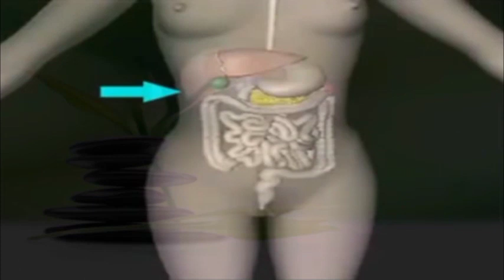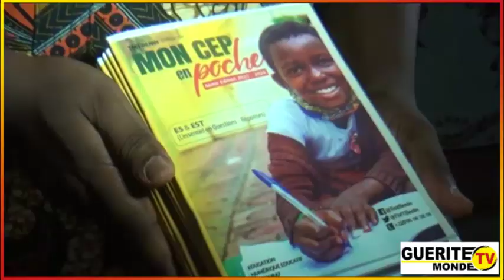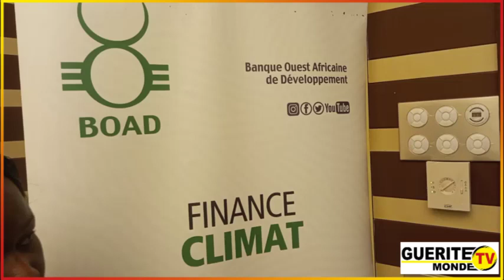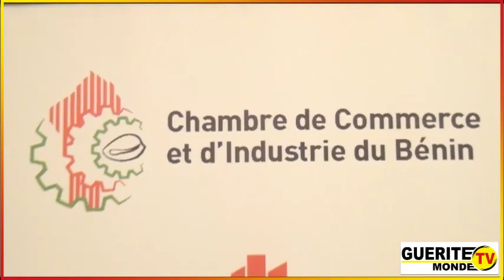Rétro info de Gtvm du 18/05/2024 par Évelyne DOSSOU